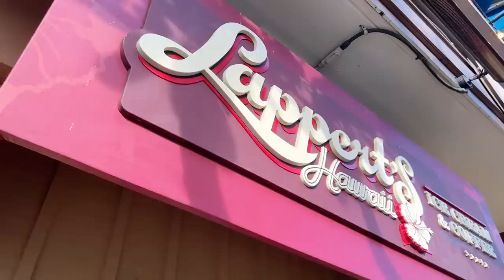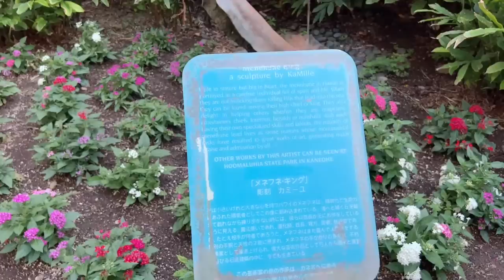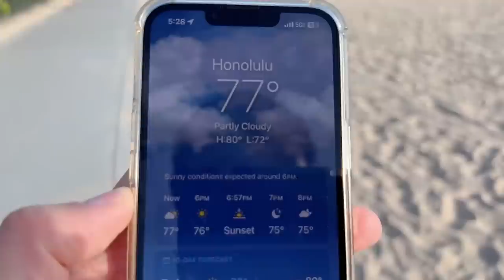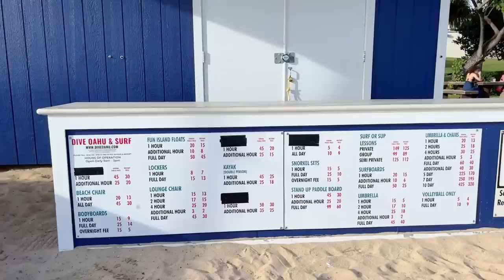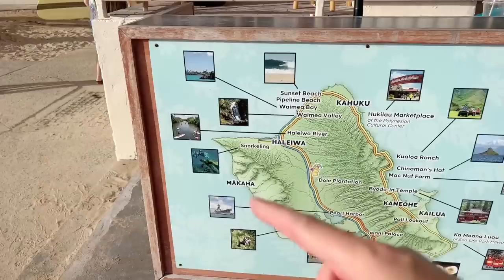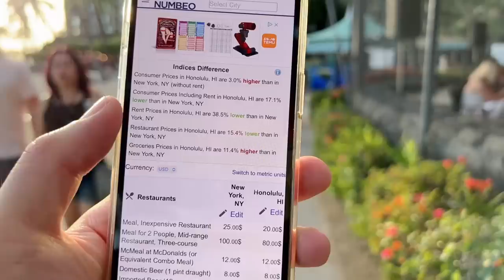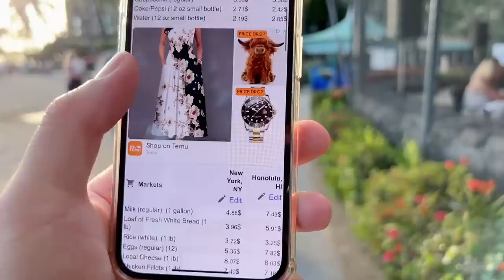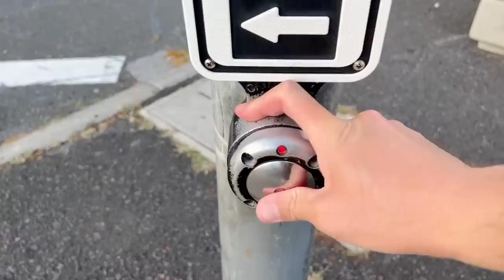Honolulu, Hawaii LIVE Exploring Wednesday (May 3, 2023)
Honolulu, Hawaii LIVE Exploring Wednesday

😀 Social 😀

Streamed Using
iPhone 13